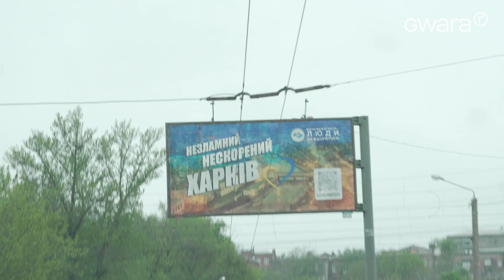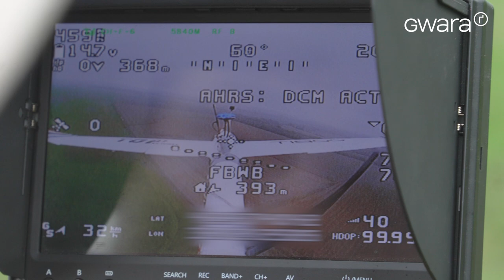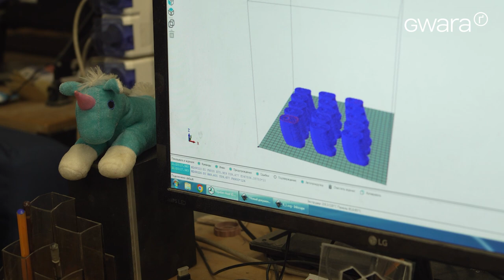«Mil-Tech революція»: як харківські айтівці почали створювати ударні дрони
Харківські айтівці почали розробляти ударні дрони для української армії. Над проєктом працюють виключно волонтери.

На відміну від імпортних, новий БПЛА є дешевшим у виробництві: собівартість однієї одиниці — 3 тисячі гривень. Таке рішення було прийнято для того, аби волонтери змогли недорого оснащувати військових дронами у великій кількості.

Наразі проєкт знаходиться на стадії тестування, але вже скоро його планують запустити у масове виробництво.

Історія була створена в рамках проєкту «Локальні історії громад. Трансформація та стійкість: Харків» за підтримки Європейського фонду за демократію. Зміст публікації не виражає думку EED і є рішенням виключно його авторів, редакції Gwara Media.

Ґвара – це медіаплатформа з Харкова. Для нас найважливіше це люди та їх історії. Наші репортажі присвячені деокупованим селищам Харківщини, воєнним злочинам росіян та винахідливим українцям, які по-різному допомагають Україні перемогти у цій війні.